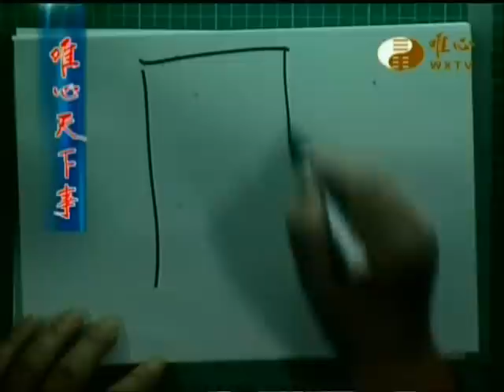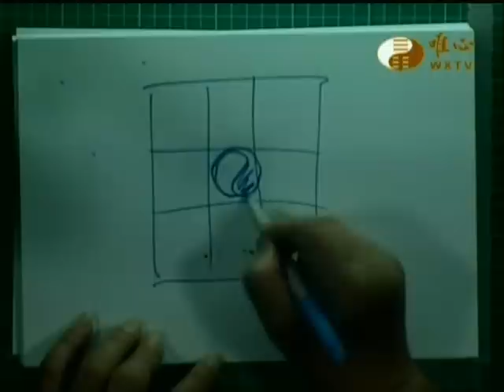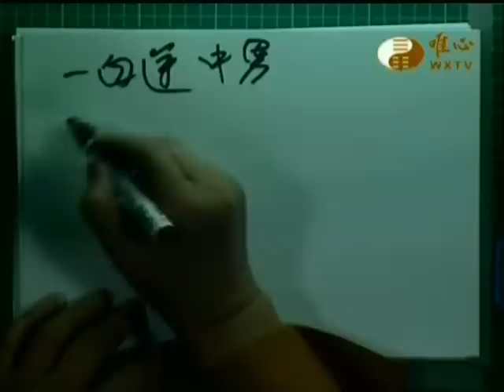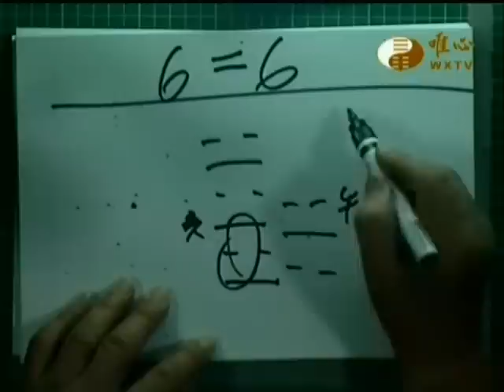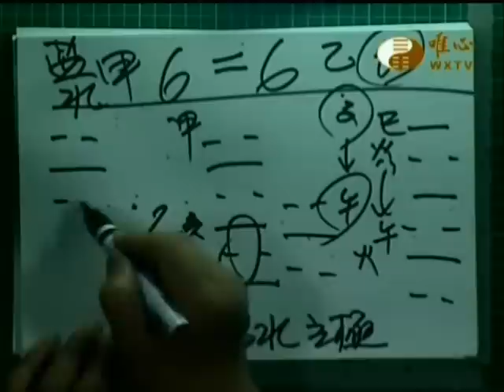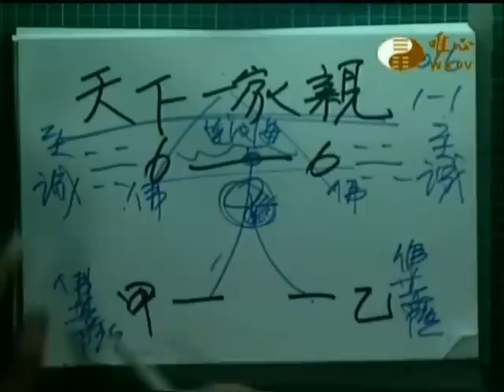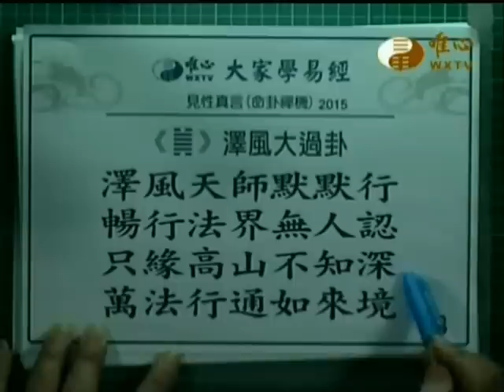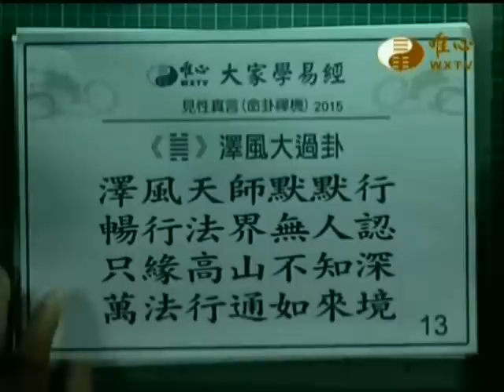唯心天下事1823_五路財神經、立極、馬習會、祭祖大典天下一家親、澤風天師